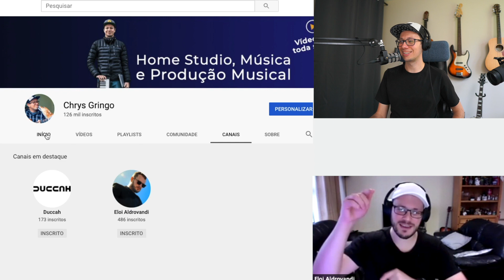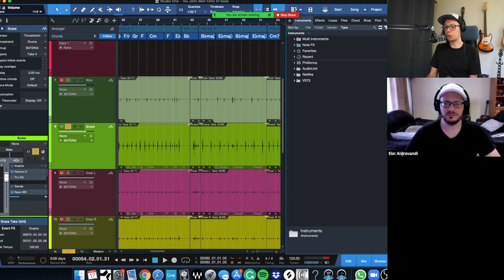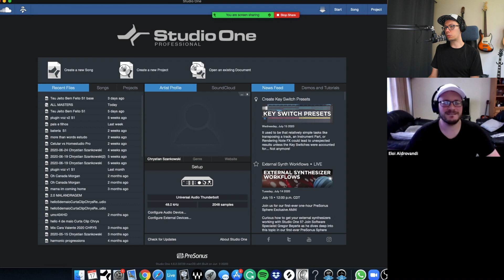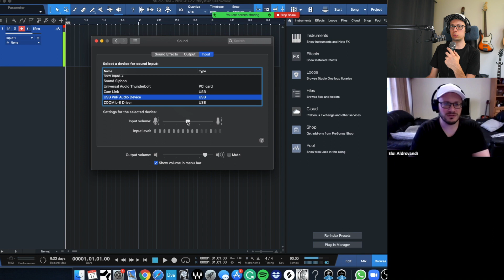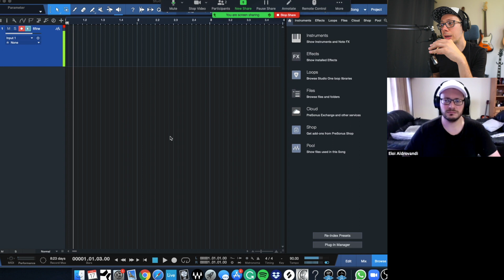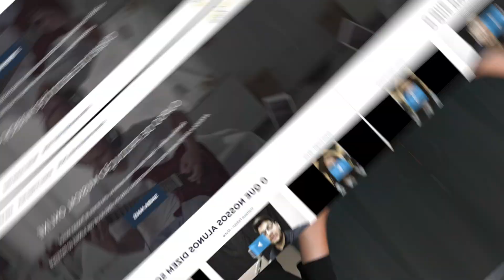MICROFONE CONDENSADOR USB FIFINE K668 - Mic Usb Custo e Benefício!!!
Testamos o microfone condensador usb Fifine K668, um mic usb que parece ser custo e benefício, mas será que realmente funciona para Home Studio? Apesar de ser um microfone condensador muito sensível, ele não possui dinâmica. O controle de ganho dele não demonstrou controlar este aspecto, o que demonstra que o microfone não possui controle de pré amplificação, somente um controle de ganho digital. Com certeza um microfone para quem quer jogar Video Games, fazer reunião no Skype, Google ou Zoom, e até cantar no Karaokê. Mas não serve para Produção Musical.

★ MICROFONE FIFINE ★

★ Curso de Montagem de Home Studio na Promoção de R$199 por apenas R$47 ★